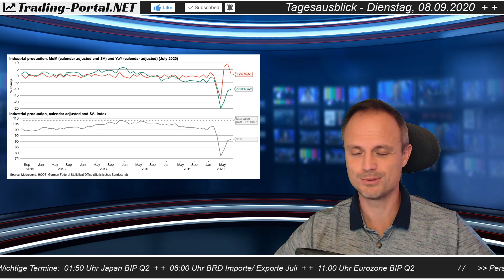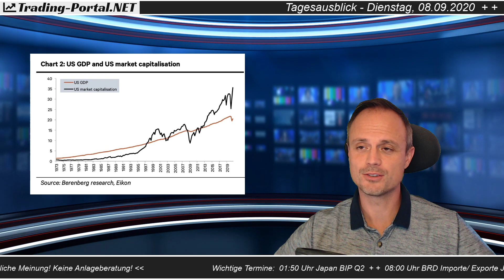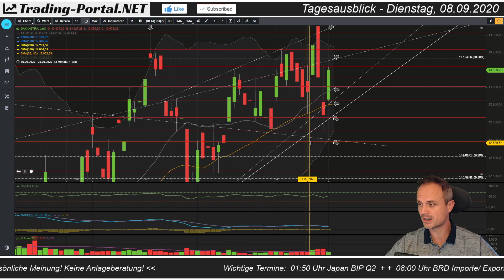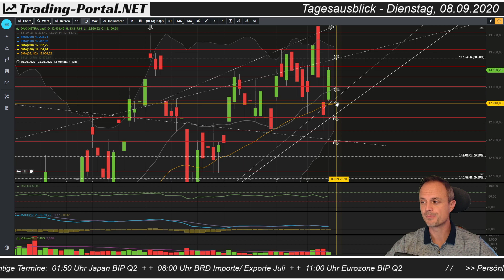📈 DAX: Allein ganz mutig ++ Analyse/ Ausblick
➖➖ KAPITELMARKEN ➖➖
0:16 Einleitung
0:43 Allgemeiner Überblick
03:22 DAX-Analyse - Wochenchart
05:19 DAX-Analyse - Tageschart
07:42 Fazit & Verabschiedung